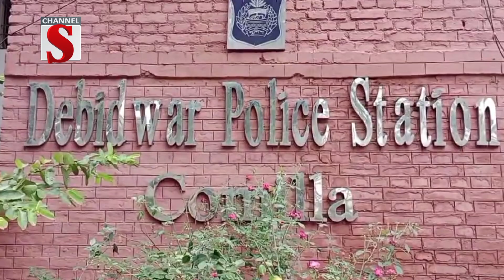সৎ মায়ের বিরুদ্ধে শিশুকে হ*ত্যার অভিযোগ | Channel S News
কুমিল্লার দেবিদ্বারে সৎ মায়ের বিরুদ্ধে শ্বা*স*রোধ করে আব্দুল্লাহ নামে এক শিশুকে হ*ত্যার অভিযোগ উঠেছে । শনিবার উপজেলার ইউছুফপুর গ্রামে এ ঘটনা ঘটে।জানা গেছে- নিহত শিশু আব্দুল্লাহ সৎ মায়ের কাছে খাবার চাওয়ায় ওড়না পেঁচিয়ে শ্বা*সরোধ করে হ*ত্যা করে সৎ মা লিজা আক্তার । হত্যার পর মরদেহ বাড়ির উঠানে রেখে পালিয়ে যাওয়ার চেষ্টা করলে স্থানীয়রা তাকে আটক করে ৷ পরে দেবিদ্বার থানা পুলিশ ঘটনাস্থলে এসে অভিযুক্ত লিজা আক্তার কে আটক করে এবং শিশুটির ম*রদেহ উদ্ধার করে ময়নাতদন্তের জন্য কুমিল্লা মেডিকেল কলেজ হাসপাতালে পাঠায়.

1: News :
2: Entertainment News :
3: Sports News :